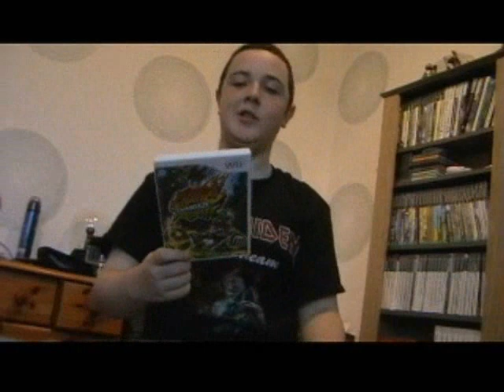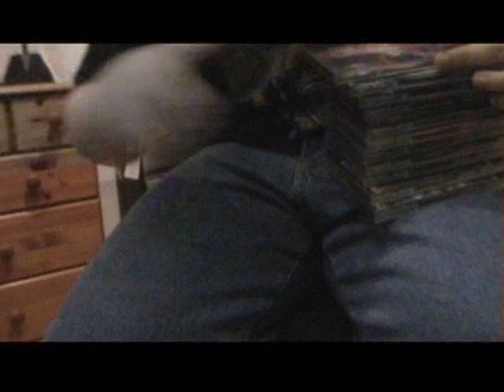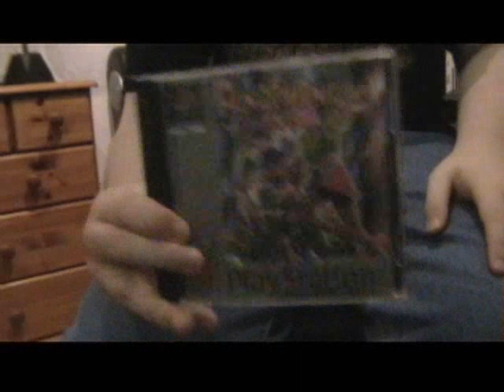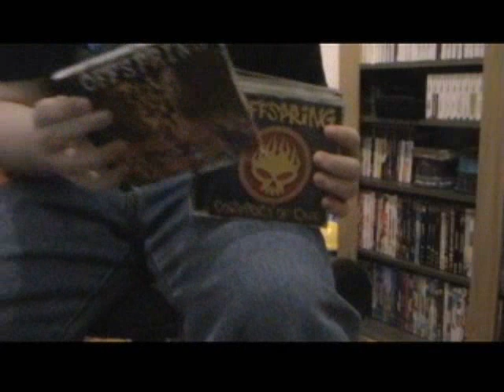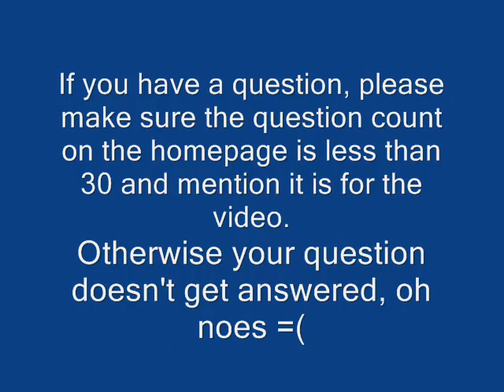The Friday Video #22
future0wwe0superstar - Have you ever played Capcom's Soccer Shootout for the SNES?

Metaloverlord21 - What do you think is the best and worst pokemon movie?

Megakid343 - Show us all your PS1 games

Apptendo - Does Windows Vista suck ?

slydog1 - who is your favorite band anyways?

skullstrider - are you ever going to try to hack on you psp or ds for purposes of homebrew and emulation compatablility (any maybe show off at your freinds)?

jow3st - there is a new kingdom hearts coming out. it has another villan supposedly. my question is when it comes out, what will you expect out of the game?